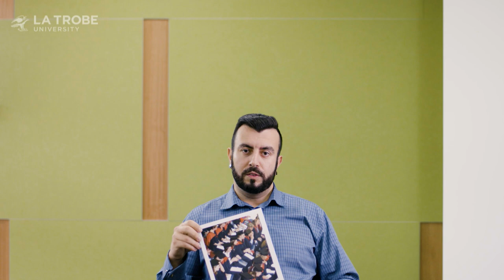Eddie Custovic La Trobe Alumni - IT and Engineering